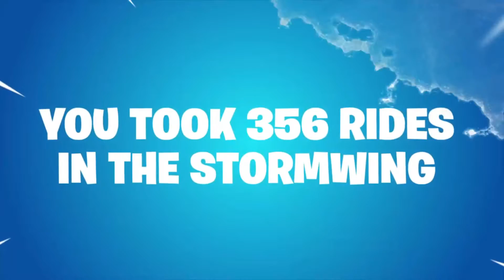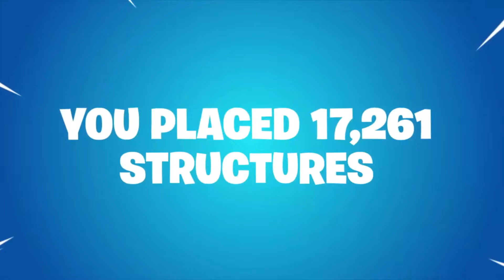TBYT's Fortnite Chapter 1 Season 7 Recap!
⛛Social Media! (Follow & Stay Updated!)

•Song in the Intro : Supxr - The Plan